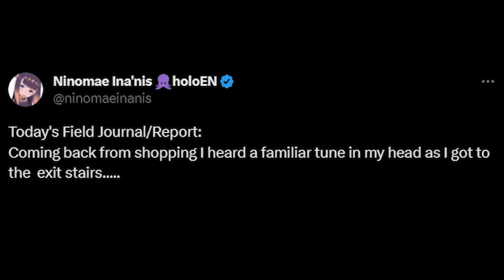Can you hear this GIF? 【Hololive EN】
Soto deta shunkan owatta WAH